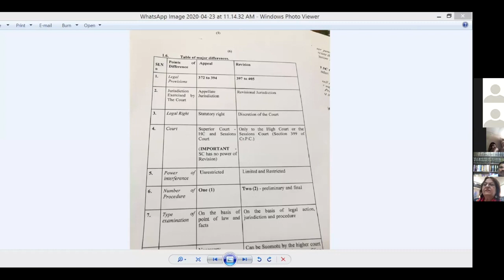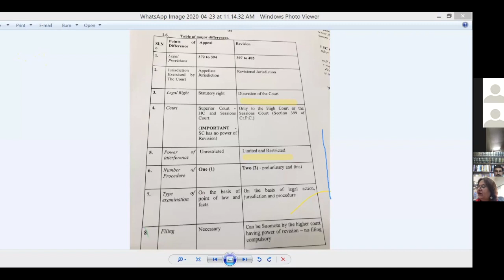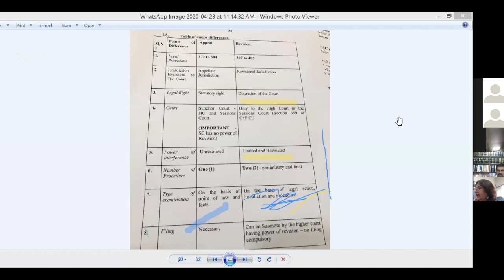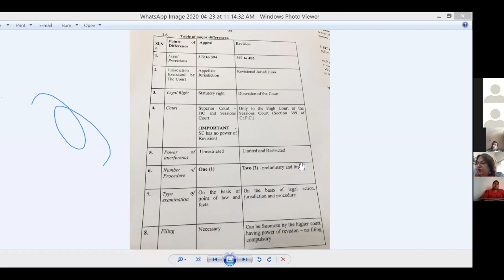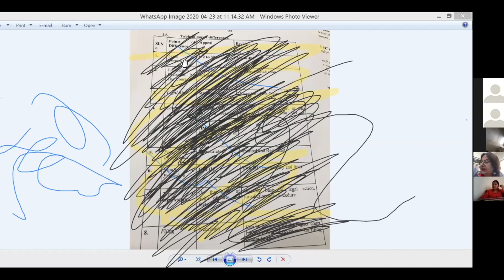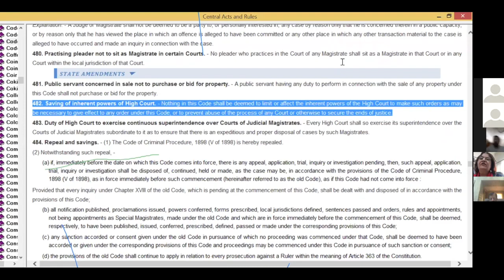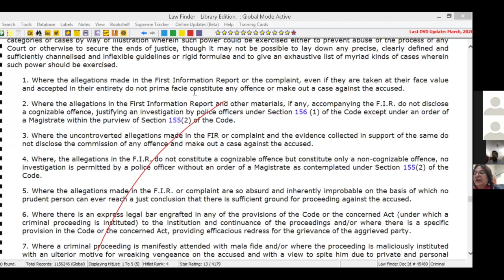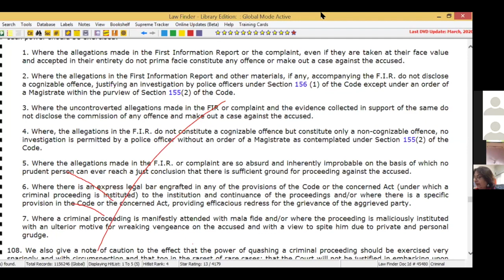APPEALS:REVISIONS IN CRIMINAL LAW JURISDICTIONAL BOUNDARIES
APPEALS:REVISIONS IN CRIMINAL LAW JURISDICTIONAL BOUNDARIES Ms PINKY ANAND
SENIOR ADVOCATE@BeyondLawCLC